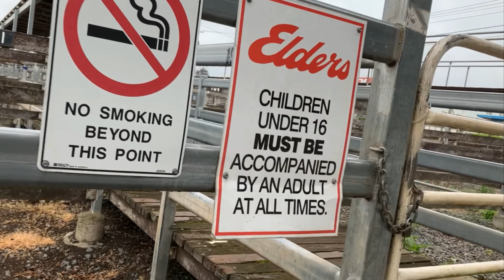Husky walk around the stock sale-yards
Sorry no beasties for sale today just lots of strange smells. Tikaani is watching out for little hoppy hare. I think she remembers the last time we were here.